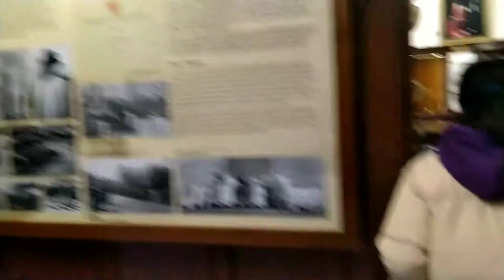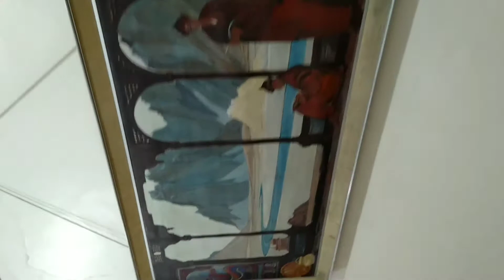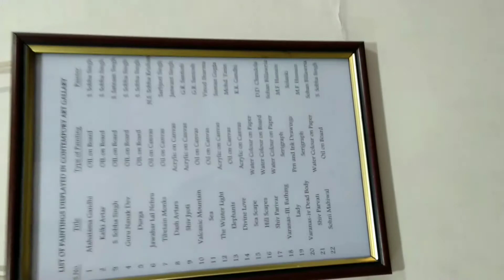A short clip of Hari Niwas palace Jammu